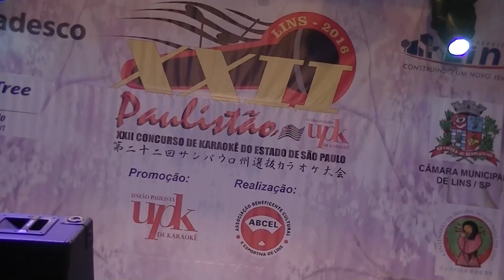Hiroshi Chibana - 母影 [Haha Kage]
XXII Paulistão realizado em Lins, nos dias 19, 20 e 21 de Fevereiro de 2016 - Hiroshi Chibana interpretando Haha Kage